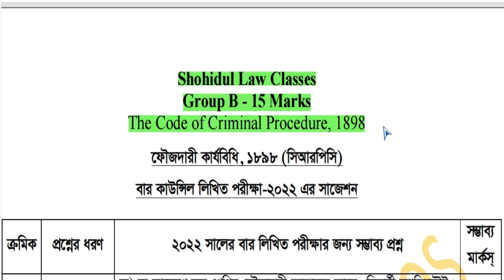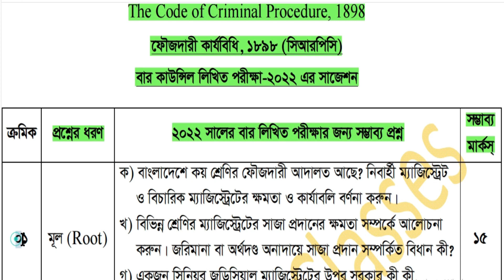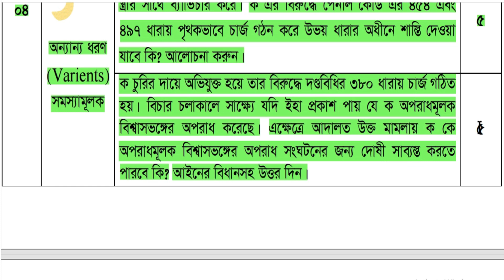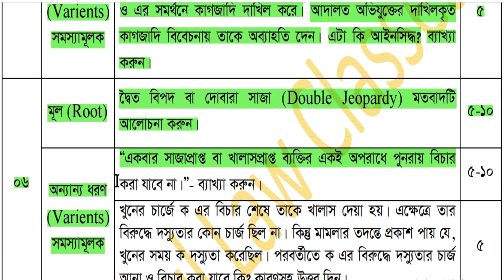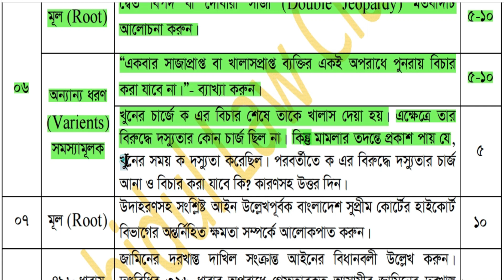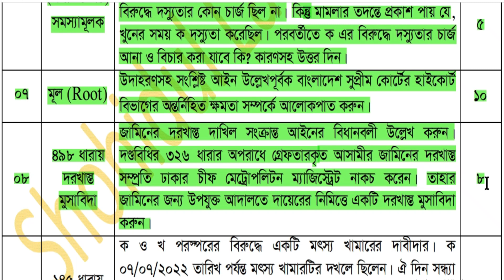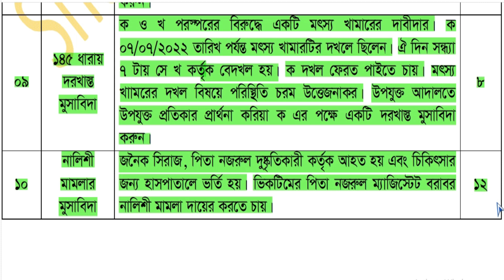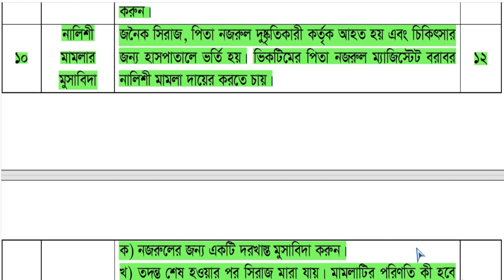ফৌজদারী কার্যবিধি লিখিত সাজেশন ॥ Top 10 Questions as Suggestion of CrPC for 2022 - Bar Written 012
ফৌজদারী কার্যবিধি লিখিত সাজেশন, সিআরপিসি সাজেশন ২০২২ ॥ Top 10 Questions as Suggestion of The Code of Criminal Procesure, 1898 for 2022 - Bar Written Series 012
বাংলাদেশ বার কাউন্সিল অ্যাডভোকেট তালিকাভুক্তির লিখিত পরীক্ষার প্রস্তুতি, স্পেশাল সাজেশন, শর্ট সাজেশন, মডেল টেস্ট
Bangladesh Bar Council Advocate Enrolment Examination Written Preparation, Special Suggestion, Model Test

বাংলাদেশ বার কাউন্সিল লিখিত পরীক্ষার প্রস্তুতি
বার কাউন্সিল লিখিত পাশের সহজ উপায় ॥ Bar council exam preparation (Written)
Advocateship Exam Preparation (Written)